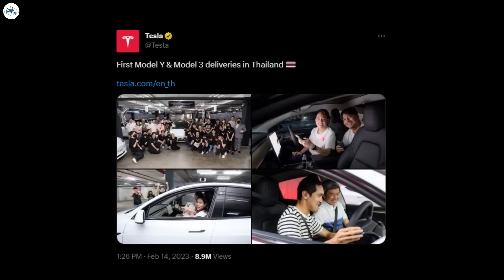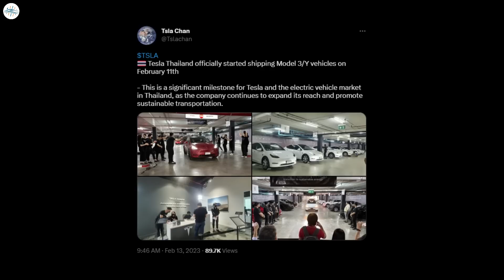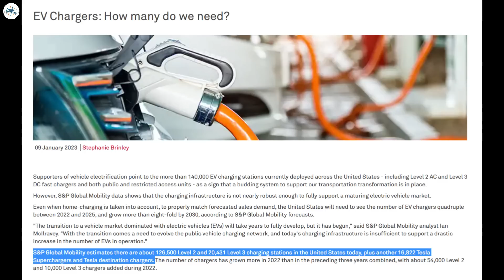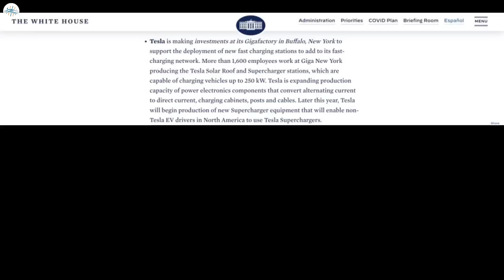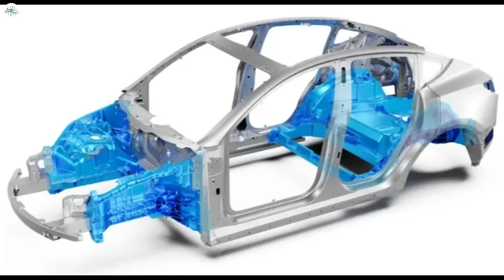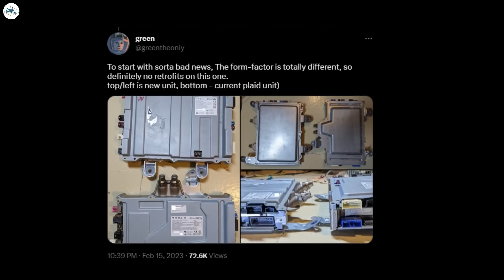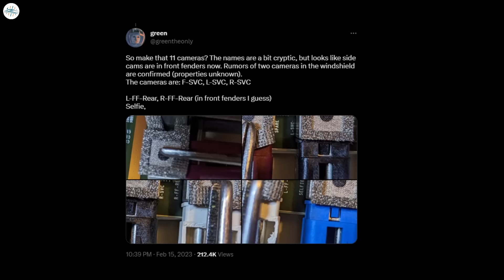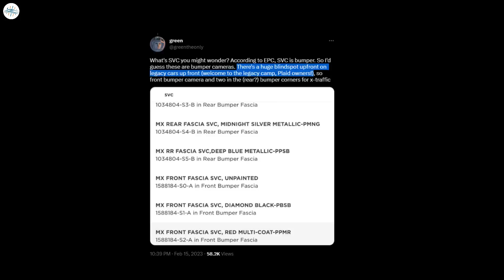Tesla's Huge Improvements Leaked Ahead Of Release & More Updates!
Tesla begins Model 3/Y deliveries in Thailand

Tesla confirms select US Superchargers will be open to all EVs, network to 2x next year

Tesla Cybertruck frame gets teased in new video as job posting for Senior Quality Stamping Engineer gets published

Tesla’s new self-driving computer (HW4): more cameras, radar, and more